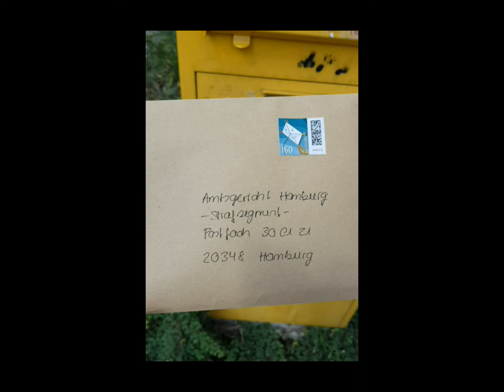amtsgericht zustellung widerspruch staatsanwaltschaft